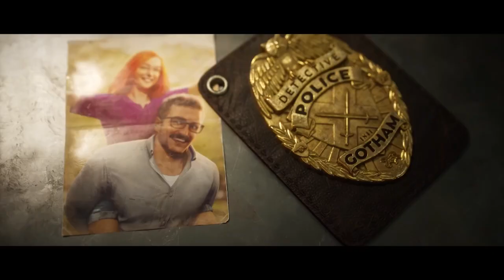Gotham Knights - {премьера трейлерa}